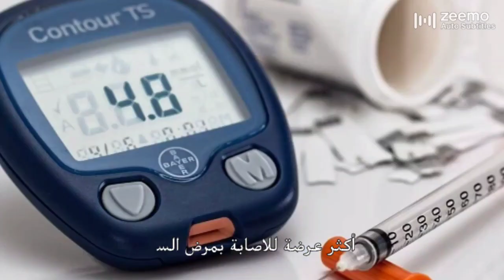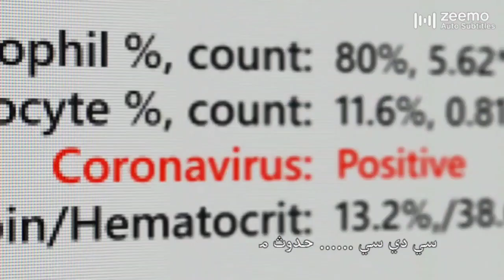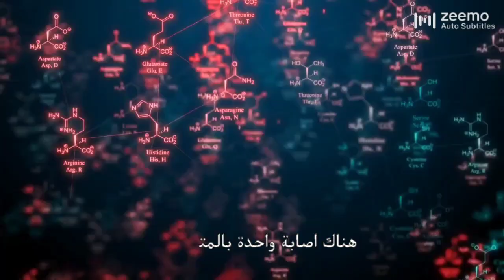أعراض متحور كورونا EG 5 الذي يهدد مصر والعالم العربي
المتحور إي جي فايف وكارثة إنتشاره في مصر والعالم العربي
تأثير متحور كورونا الجديد (متحور أوميكرون) على العالم

في الأشهر الأخيرة، تم تسجيل متحور جديد من فيروس كورونا يعرف باسم متحور أوميكرون، وهو يثير قلقًا عالميًا بسبب سرعة انتشاره والتحورات الممكنة للفيروس.

متحور أوميكرون هو نسخة جديدة من فيروس كورونا المستجد (كوفيد-19)، والذي تم اكتشافه لأول مرة في نهاية عام 2019. يُعتقد أن متحور أوميكرون نشأ في جنوب إفريقيا وانتشر سريعًا في العديد من البلدان حول العالم.

يتميز متحور أوميكرون بعدة خصائص تميزه عن السلالات السابقة من فيروس كورونا. واحدة من أبرز هذه الخصائص هي العدد الكبير والسرعة الفائقة للتحورات في جينات الفيروس. وهذا يعني أن المتحور الجديد يمكن أن يتغير بشكل سريع وأن تظهر لديه خصائص جديدة.

من المعروف حتى الآن أن متحور أوميكرون ينتشر بسرعة أكبر من السلالات السابقة لفيروس كورونا. يُعتقد أن ذلك يرجع إلى زيادة قابلية الانتقال والعدوى للفيروس. ومع زيادة حالات الإصابة بمتحور أوميكرون، تزداد المخاوف من حدوث موجة جديدة من الإصابات بكورونا وضغط على النظام الصحي.

من الجدير بالذكر أنه في الوقت الحالي، لا يزال هناك الكثير من البحث والدراسة لفهم تأثيرات متحور أوميكرون بشكل كامل. ومع ذلك، هناك بعض البيانات المبدئية التي تشير إلى أنه قد يكون أكثر عدوى وانتقالاً من السلالات السابقة.

على الرغم من زيادة قابلية الانتقال لمتحور أوميكرون، لا يزال هناك الكثير من الجدل حول خطورته الفعلية. يبدو أن الأعراض التي يسببها هذا المتحور تكون أكثر خفة بالمقارنة مع السلالات السابقة، وقد تتراوح من حالات معتدلة إلى حالات شديدة.

تعمل الجهات الصحية العالمية بجد لمراقبة المتحور أوميكرون وللتصدي لانتشاره. تم تحديث لقاحات كورونا الحالية لتوفير حماية أفضل ضد هذا المتحور، وتُوزعت جرعات التطعيم بشكل واسع في مختلف أنحاء العالم. ومع ذلك، لا يزال هناك حاجة للامتثال للتدابير الوقائية الأخرى مثل ارتداء الكمامات وغسل اليدين والحفاظ على التباعد الاجتماعي.

من الضروري أن يظل الجمهور مطلعًا على أحدث المستجدات والإرشادات الصادرة عن السلطات الصحية المحلية والعالمية. يجب على الأفراد أيضًا التعاون في عمليات التتبع والفحص لتقليل انتشار المتحور أوميكرون وللحد من تأثيره على الصحة العامة.

في النهاية، يجب أن نتذكر أن مكافحة جائحة كورونا هي مسؤولية مشتركة. يجب علينا أن نتعاون كمجتمع ونلتزم بالتدابير الوقائية، ونشجع على التطعيم، وندعم البحوث العلمية لمكافحة المتحورات الجديدة. من خلال التعاون والتضامن، سنتمكن من التغلب على هذه الجائحة وحماية صحة وسلامة المجتمع العالمي.